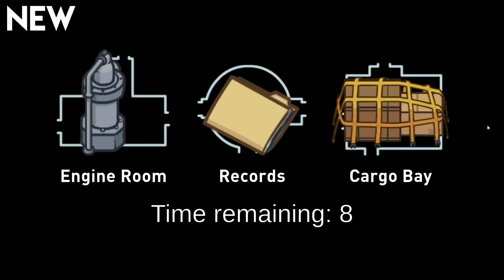Evolution of Among Us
Roadmap Phase 1 is Epic 😎

Welcome to K49 Among Sus. I create original Among Us videos: Evolution of Among Us (old vs new), Secret stories about new colors, the Airship review, evolution of maps, glitches and real life series.

0:00 - New Fonts
0:34 - New Vent and Dead Body
0:47 - New Sabotage Sound
0:57 - Ejection Animations
1:31 - Pets Animations
2:26 - Kill Animations
2:57 - New Features
3:26 - Dead Body Reported and Emergency Meeting
4:01 - New Pictures in "Develop Photos" Task
4:34 - New Task "Clean Vent"
4:43 - New Texture
5:00 - New Colors
5:09 - Pet Reactions to Your Death
6:24 - Fixed Glitches
7:23 - Funny Hats Glitch

inaudio - Mokka Music - Youth